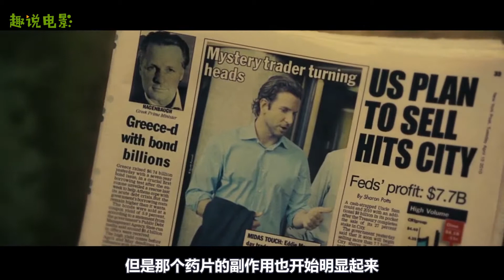《一夜暴富秘籍》！屌丝从此迎娶白富美走上人生巅峰！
《药不能停》是由尼尔·博格执导的科幻悬疑电影，由布莱德利·库珀、罗伯特·德尼罗和安娜·弗莱尔等联袂出演。影片改编自2002年阿兰·格里恩的同名小说!